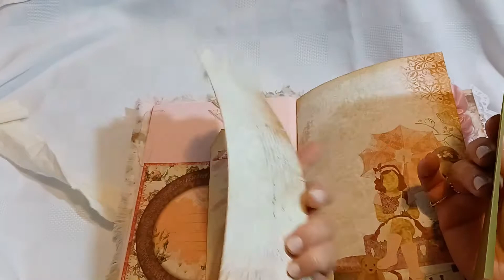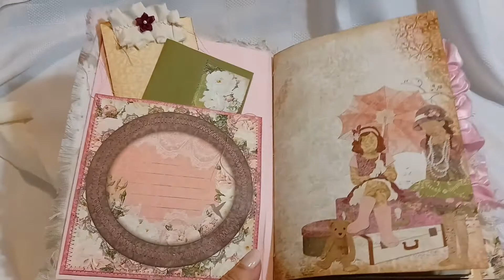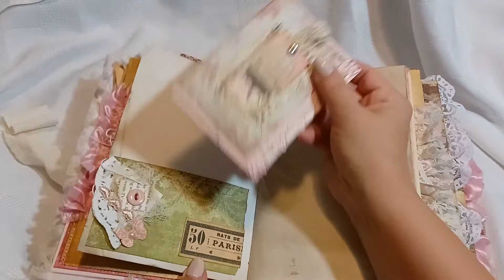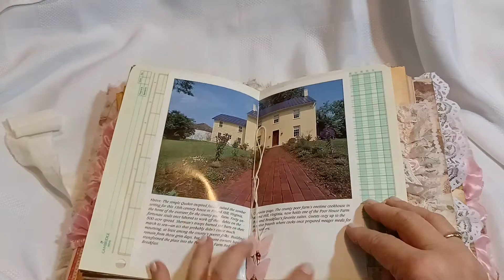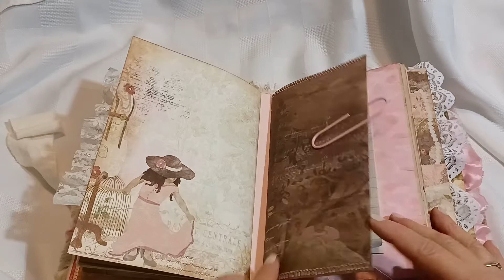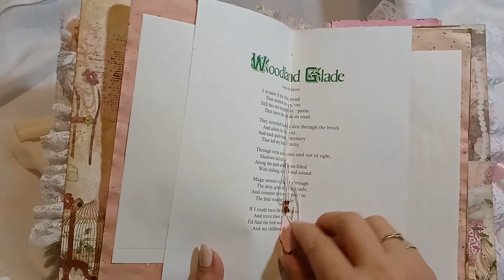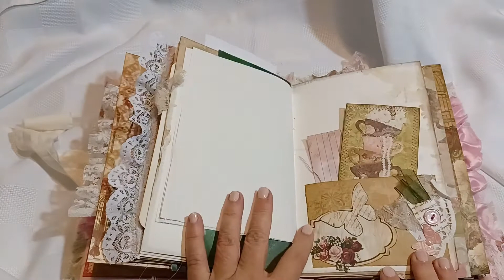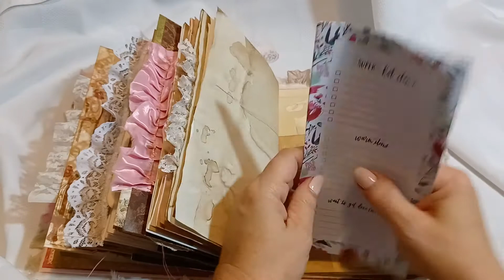SOLD*Thank you!*LIT'L MISSY vintage rose junk journal **Etsy sale*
This chunky girly junk journal will be on sale in my Etsy shop soon!

Cindy

Etsy listing